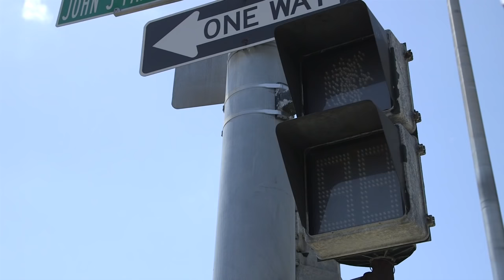The Fruit Peddlers Son and 2 Inches on the Curb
The Judge meets an motorist that may have known his father, and then the Judge turns to Ziggy for investigative work to solve a violation.